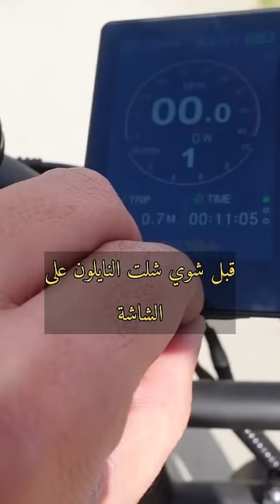اقوى بايسكل شحن في امريكا